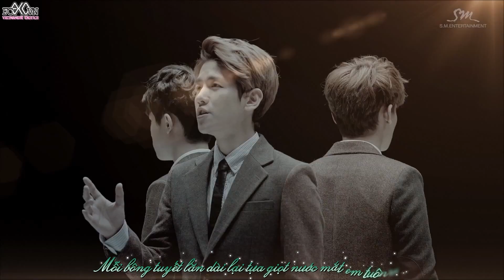[Vietsub] EXO_ Miracles in December (Kor Ver) Music Video {Ếch ộp subteam}